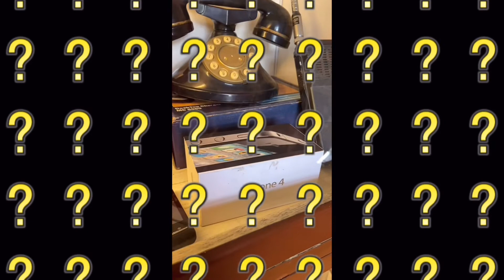【成长日记】 | 马六甲游 | 德兴隆咖啡店 | 时光机? | 4Y9M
星期天和粑粑麻麻来个即兴马六甲游
我们到市区吃早午餐
【德兴隆咖啡店】
面粉糕很好吃！
烤面包很好吃！
Milo很好喝！😄

吃饱了我们就到后巷马六甲河走走
我们来到了一间小型博物馆
突然感觉做了时光机
里面有很多粑粑麻麻小时候的事物
我都没看过呢！
我们逛了好一阵子因为对我来说太新奇了！
粑粑麻麻和我分享小时候在阿祖家的生活环境
还有他们小时候玩和用的东西

逛完了我们就继续走走拍拍照
天气太晒了，我们就到Starbucks喝茶休息😊
过后陪粑粑麻麻去按摩（我没按啦😆）
吃了晚餐我们就回家咯～